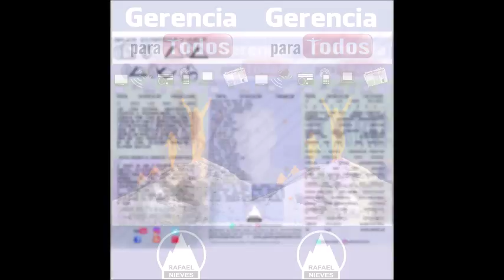GERENCIA 360 GERENCIAPARATODOS 500 (14)